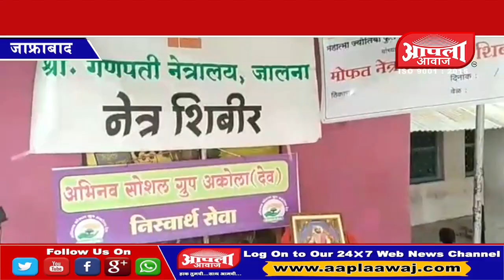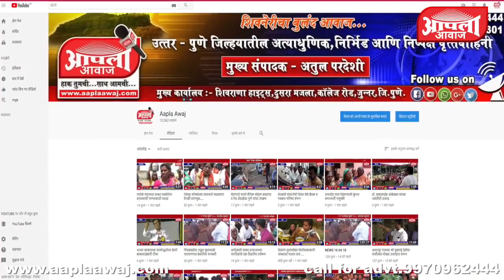अभिनव सोशल ग्रुप व श्री गणपती नेत्रालय यांच्या संयुक्त विद्यमाने नेत्र तपासणी शिबीर संपन्न